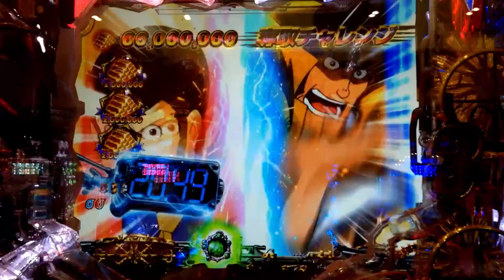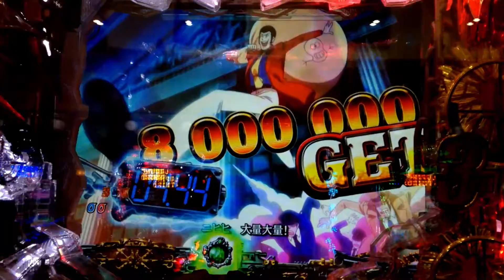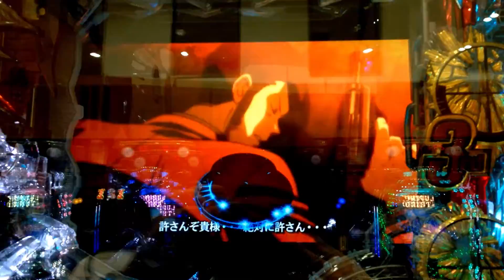【まとめ】俺の立ち回りNo.17！赤保留ルパン＆牙狼＆ヴァンヘルシング！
★PACHI LIFE　パチンコ情報サイト

フェイスブックからも更新情報が届きます。いいねお願いします！